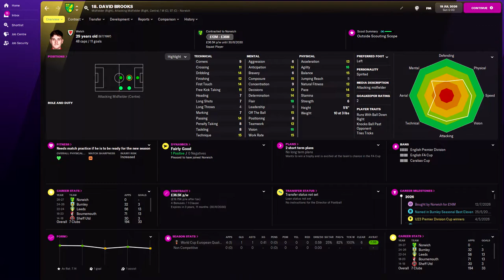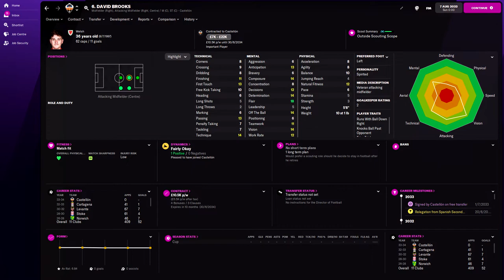David Brooks in FM22 Full Player profile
David Brooks Football Manager 2022 Progression
David Brooks Football Manager 2022 Development
David Brooks Football Manager 2022 Wonderkid
David Brooks Football Manager 2022 Potential
David Brooks Football Manager 2022 Career